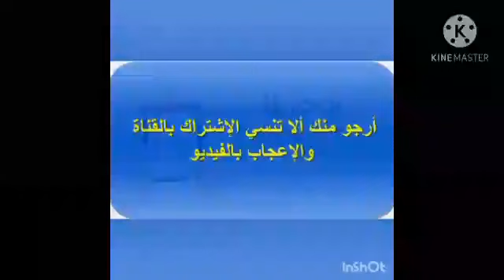بداية تعبيد الطرقات الاشغال راهي على قدم وساق في كامل الموقع موقع 3254 الدويرة الملعب 14/11/2020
السلام عليكم خواتي جيراني
بداية تعبيد الطرقات في موقعنا مبروك علينا
الحمد لله الاشغال راهي على قدم وساق في كامل الموقع
موقع 3254 الدويرة الملعب
14/11/2020